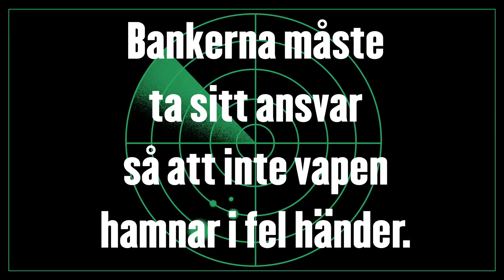Svenska banker exporterar vapen till diktaturer • Fair Action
Sveriges sju största banker investerar miljarder i företag som exporterar vapen till länder som kränker mänskliga rättigheter och som deltar i väpnade konflikter. Läs mer här: